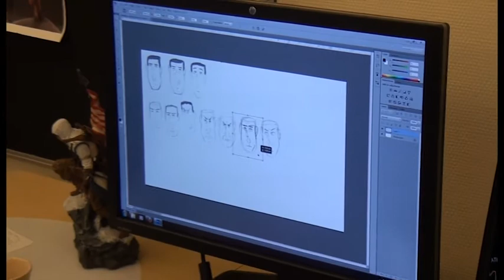The Animation Workshop (Dokumentar)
Vangelis, Alexander, Julie og Sarah
Mediefag B, Viborg Katedralskole
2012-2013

Årets anden produktion
Faktaproduktion
- Dokumentar om The Animation Workshop i Viborg

Tak til:
Borgmester Søren Pape Poulsen
Grundlægger Morten Thorning
De fire studerende:
- Bjørn Højlund Rasmussen (CG)
- Anne Hoberg Overgård (CA)
- Anne Torp (CG)
- Mads Bjerregaard (CA)
Ansøger Jesper Skovgaard Laugesen
Underviseren fra Israel, Uri